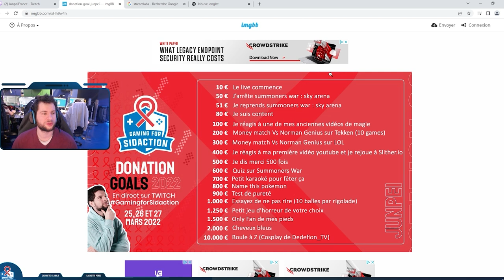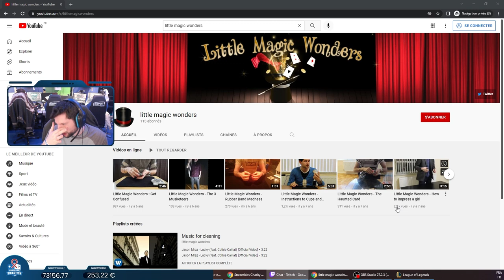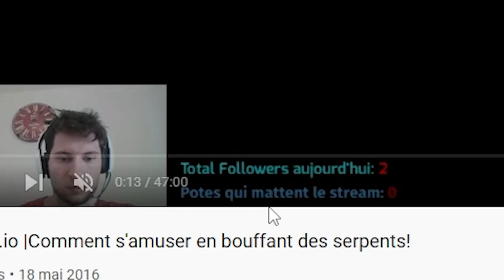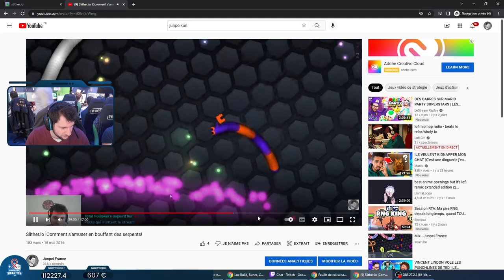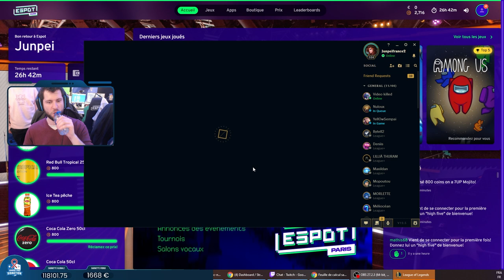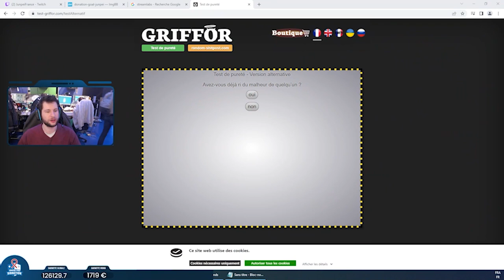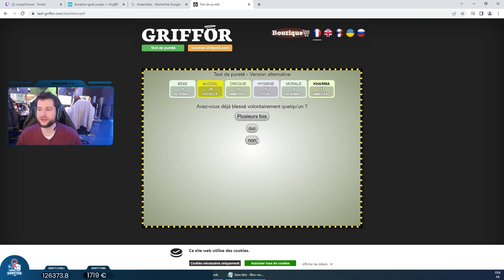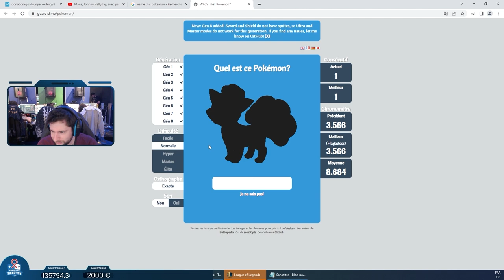LE FEET ONLYFANS ARRIVE ! - GAMING FOR SIDACTION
Merci à vous tous qui êtes passez sur le live ce Week end, c'était vraiment incroyable et grâce à vous (ou a cause de vous) le onlyfan de mes magnifiques pieds arrive et bien sur tous les sous engendrés iront à l'association !

ENCORE MERCI !!!

Avec Paysafecard, économisez encore plus !

Pour checker ma collection Displate, le besoin ultime pour la deco